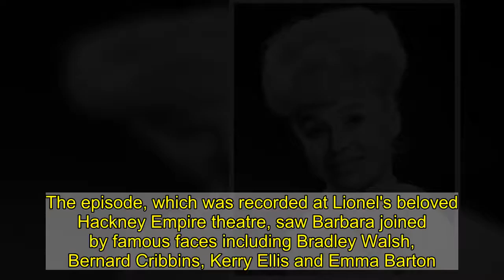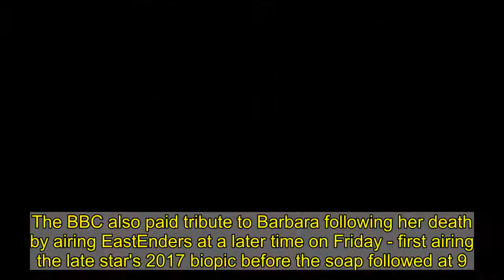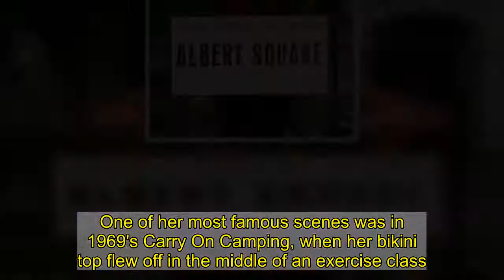Dame Barbara Windsor 'will be remembered with memorial late next year'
Dame Barbara Windsor will be remembered next year with a memorial that will allow 'everyone to celebrate her life together'. The legendary actress passed away on Thursday, aged 83, following a long battle with Alzheimer's and a funeral is expected to take place this month.  However, due to restrictions amid the ongoing COVID-19 pandemic, only 30 people will be able to attend.    The memorial next year will be a larger public event with showbiz stars taking part to honour the Carry On star's work on both stage and screen, The Sun reports.    A family source told the publication: 'The memorial that will hopefully take place later next year will be a real celebration of Barbara's life so that everyone can enjoy it together.' Barbara played Peggy Mitchell in EastEnders for more than 20 years, and it is expected her former co-stars will help husband Scott Mitchell, 57, with the memorial.    News of the memorial comes after it was revealed Dame Barbara will make posthumous appearances in three new Carry On filmsProducers of the iconic franchise are planning to use a hologram of the star in upcoming movies.Brian Baker, the boss of Carry On Films Ltd, told the Daily Star Sunday: 'We have got two new stories and we are looking to do one of the old ones again to bring it up to modern day quality - probably Carry On Sergeant.   'Barbara will be making an appearance. It will be a tilt of the head to say, "Well done". That’s the best way to do it.'We are looking at using a hologram from old footage to put her in a situation like a queue for the Royal Albert Hall or serving in a shop.'People loved her because she was down to earth. She saw the funny side. She didn’t take offence. She had the old fashioned British seaside humour.'Other late stars of the franchise, like Sid James and Kenneth Williams, are also set to feature in the films.  Brian said: 'We want to honour the legacy of producer Peter Rogers. He is the unsung hero of the 'Carry On' films.'The late actress appeared in a host of 'Carry On' movies between 1964 and 1974, including Carry On Spying, Carry On Doctor and Carry On Camping.And the new films are set to be released on a streaming platform in 2022, with Brian saying: 'We’re talking to a new ensemble of characters. We want new idiosyncrasies and personalities. We’re not going to copy what’s gone before.'It has also been revealed that two radio shows led by Dame Barbara will air once more in honour of the EastEnders legend.The entertainment star, who became a household name playing Peggy Mitchell in the BBC soap, died at 8.35pm on Thursday at a London care home, her husband Scott Mitchell confirmed.   Scott described Barbara's final weeks as 'typical of how she lived her life' and 'full of humour, drama and a fighting spirit until the end'.And BBC Radio 2 has announced that it will air two old programmes which Barbara presented in tribute to her extraordinary life, The Mirror reported.The first radio show, Oh Yes It Is - Barbara Windsor on Panto,